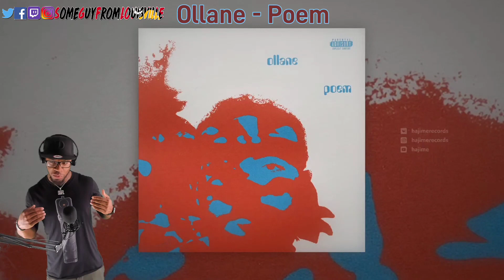NEW OLLANE! 💪🏼| Ollane - Poem (Official Audio) | REACTION!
SGFL takes a listen to a new single from Hajime Records own Ollane called "Poem"

⬇️OFFICIAL SGFL MERCH!!
Intro/Outro Music : The Game - Just Another Day (snippet)